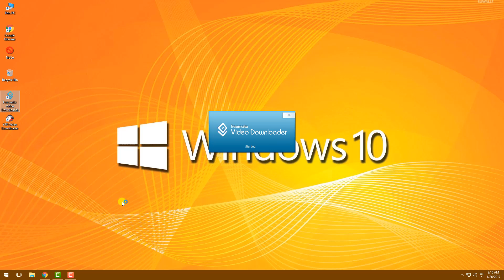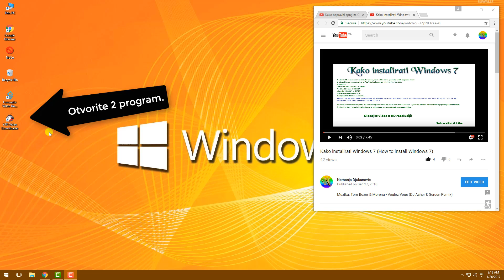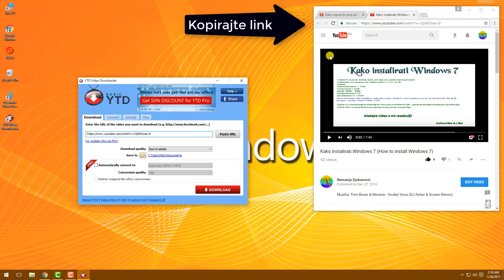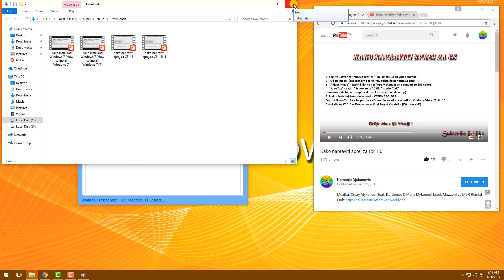Kako skinuti video sa nekog sajta? (How to download video)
Muzika: DJ Frank - Discotex